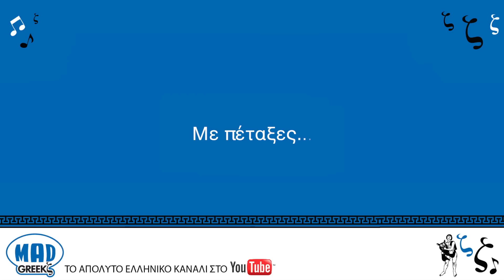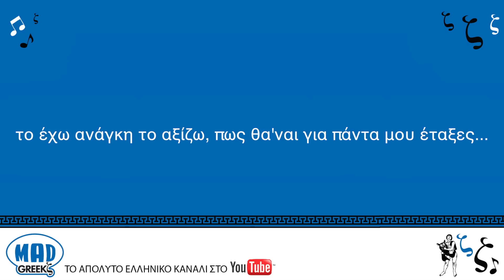Αμαρυλλίς - Πόσο να πέσω πιο χαμηλά (με στίχους)